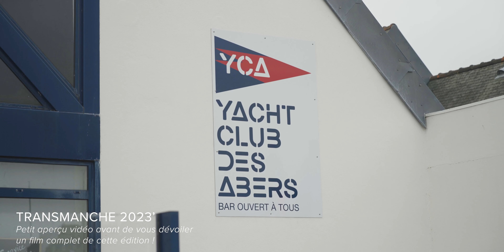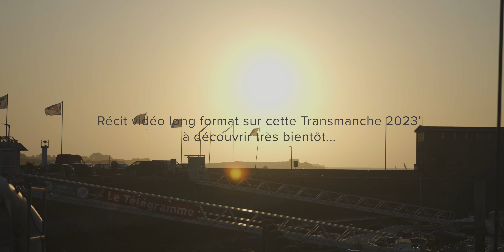TRANSMANCHE 2023 | SHORT RECAP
Revivez la Transmanche 2023 en images !
Une autre vidéo plus complète sera bientôt disponible : interviews, etc.